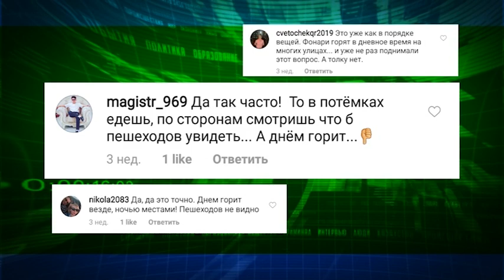Причины отключения уличного освещения по ночам объяснили в ЖКХ Костаная